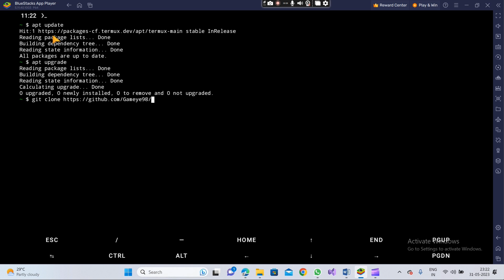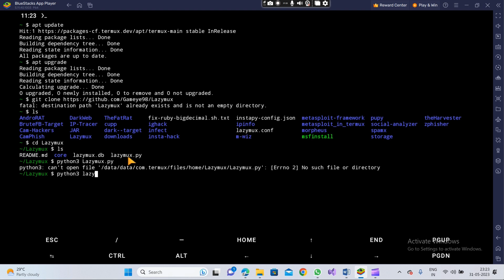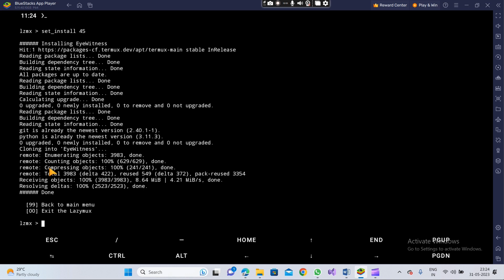How to get amazing tool and Gather Information tool in Termux using Lazymux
Lazymux is a scripted tool which is used to install random tool in termux without using any git link.